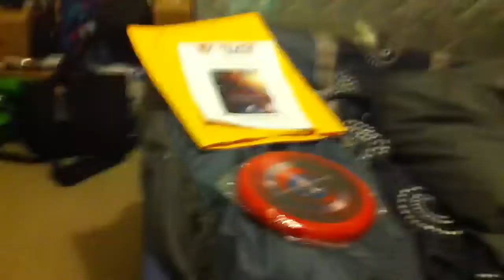VLOG: 60 second September [Day 1]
Day one of 60 second September where I will be vlogging to you guys every day! Today I get to show off my new prize!